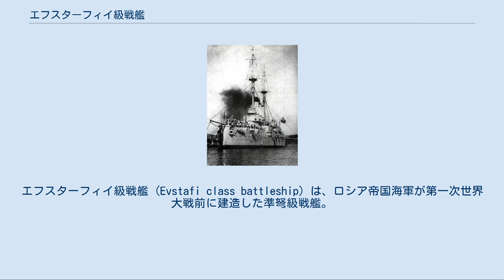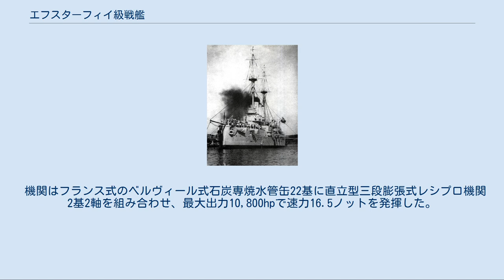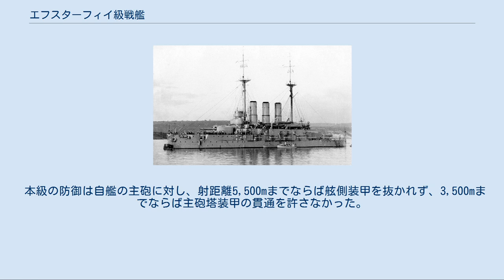エフスターフィイ級戦艦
エフスターフィイ級戦艦 (Evstafi class battleship) は、ロシア帝国海軍が第一次世界大戦前に建造した準弩級戦艦。
同型艦はイオアン・ズラトウースト(Ioann Zlatoust)。
本級は1903年から1923年の艦隊整備計画枠で黒海艦隊向けに整備されたクラスであった。
 タイプシップは「ポチョムキン＝タヴリーチェスキー公」に採り、日露戦争の戦訓から上部構造物を簡素化してトップヘビー要素を減少させ、副砲の一部は15.2cmから20.3cmへと口径をアップして攻撃力増加を図ると共に、76mmケースメイト区画に76mm装甲を貼り、甲板装甲厚を増加するなど防御力強化を図った事が特徴である。
 衝角の付いた垂直に切り立つ艦首から前向きに連装式の主砲塔1基を配置、艦橋構造は司令塔を下部に組み込んだ簡素な箱型とし、その上に簡素な単脚檣が立つ。
 艦橋の背後に等間隔に並べられた3本の煙突が立ち、煙突の周囲を艦載艇置き場とした。
艦載艇用のグース・ネッククレーンが本数が減らされ、かつ小型化された。
艦載艇置き場の四隅には新設計の20.3cm単装砲が配置され、間を76mm単装速射砲をケースメイト配置とされた。
甲板一段下には15.2cm単装速射砲が片舷6基の計12基が配置された。
 3番煙突から後ろは簡便な単脚檣と後部艦橋、甲板一段分下がって、後部甲板に後ろ向きに主砲塔1基が載る。
 艦首方向から撮影された「エフスターフィイ」。
（1911年） 主砲は引き続き「Pattern 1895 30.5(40口径)砲」を採用した。
その性能は重量331.7kgの砲弾を最大仰角35度で20,310mまで届かせることが出来るこの砲をフランス式の楕円形型の連装砲塔に収めた。
旋回角度は船体首尾線方向を0度として左右135度の旋回角度を持つ、主砲身の俯仰・砲塔の旋回・砲弾の揚弾・装填は主に電力で行われ、補助に人力を必要とした。
 中間砲は前述の通り装甲巡洋艦級の主砲クラスの20.3cm砲を採用した。
本級のこの砲も他にロシア帝国海軍装甲巡洋艦「リューリック(2代)」にも採用された「Pattern 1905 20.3cm(50口径)砲」を採用した。
性能は重量112.2kgの砲弾を仰角19.5度で14,450mまで届かせることが出来るこの砲を前後艦橋の両脇四箇所にケースメイト配置で収めた。
俯仰能力は仰角20度、俯角5度で旋回角度は左右50度計100度の旋回角を持ち、主砲身の俯仰・砲塔の旋回・砲弾の揚弾・装填は人力を必要とした。
 副砲は同じく新設計の「Pattern 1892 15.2cm(45口径)速射砲」を採用した。
41.6kgの砲弾を仰角20度で11,520m、まで到達できた。
旋回と俯仰は人力で行われ、左右方向に50度旋回でき、俯仰は仰角20度、俯角6度であった。
発射速度は毎分7発だった。
他に対水雷艇用に「Pattern 1892 75mm(50口径)速射砲」単装砲架で14基、オチキス47mm(25口径)速射砲を単装砲架で6基、対艦攻撃用に45cm水中魚雷発射管を単装で3基装備した。
 機関はフランス式のベルヴィール式石炭専焼水管缶22基に直立型三段膨張式レシプロ機関2基2軸を組み合わせ、最大出力10,800hpで速力16.5ノットを発揮した。
航続性能は10ノットで4,000海里を走れた。
狭い黒海の中でならば有効な航続性能である。
 本級の防御は自艦の主砲に対し、射距離5,500mまでならば舷側装甲を抜かれず、3,500mまでならば主砲塔装甲の貫通を許さなかった。